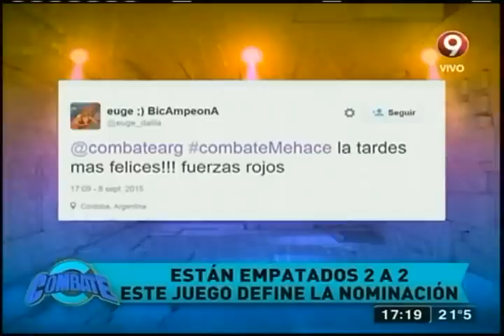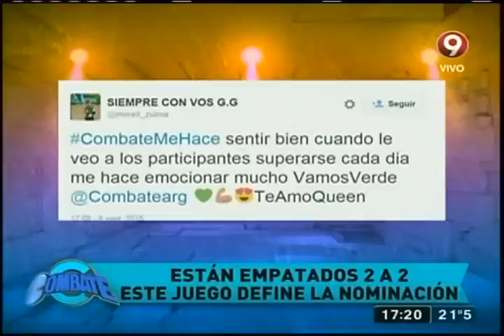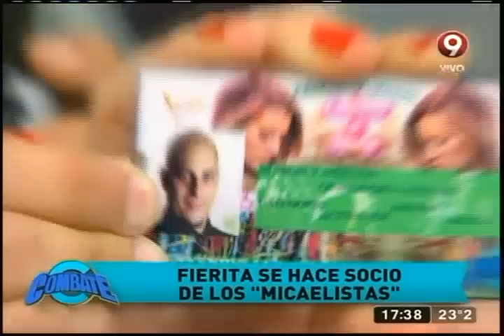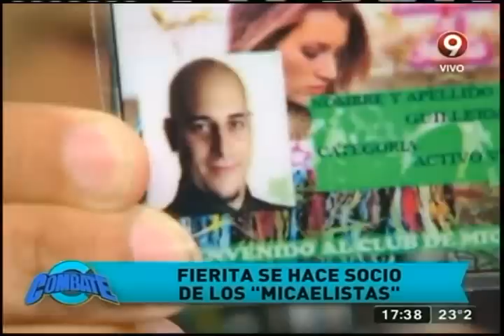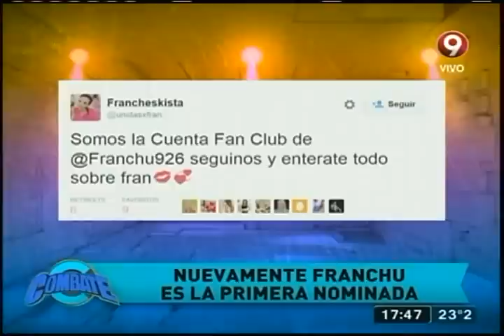Combate: Programa del 8 de Septiembre